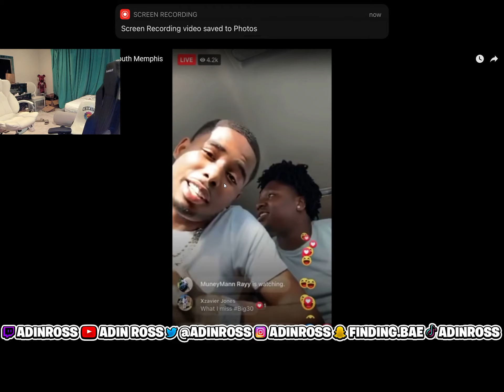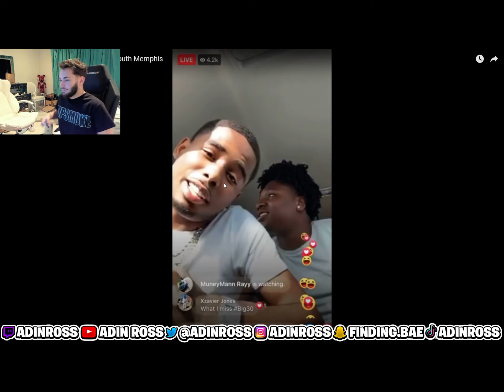Adin Ross Goes In The Shower With PamiBaby & They Start Having S*X